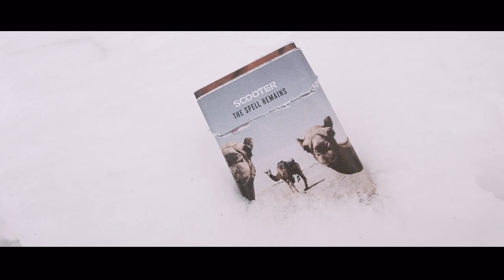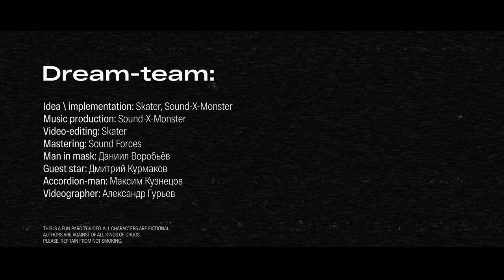SKATER x SOUND-X-MONSTER - THE SMOKE AFFECTS (SCOOTER PARODY)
Yo, peeeps!
We started in 2021, in 2022 we still on the case! Anyone surprised? May be yes, may be no, may be we don't care.
Skater and Sound-X-Monster came back with massive non-commercial parody track and video of "Scooter - The Spell Remains". No money. No hate. Just fun. :)

Also, special thanks to:
- actors: Fier, Mr. Accordeon, Man In Mask;
- mastering: Sound Forces.